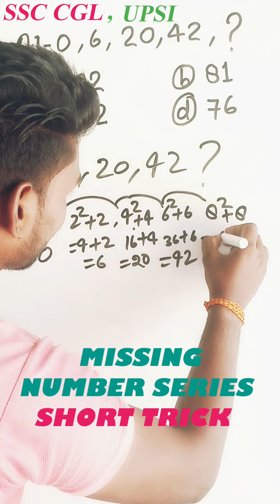Missing Number Series Reasoning🤔| Reasoning # Trick | SSC Cgl|Upsi|Up Police🔥🔥🇮🇳🇮🇳